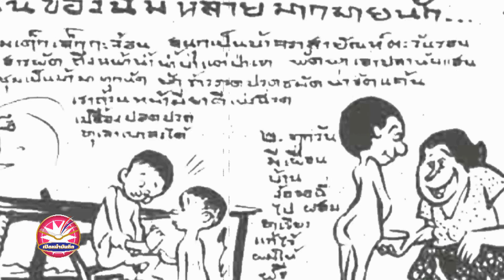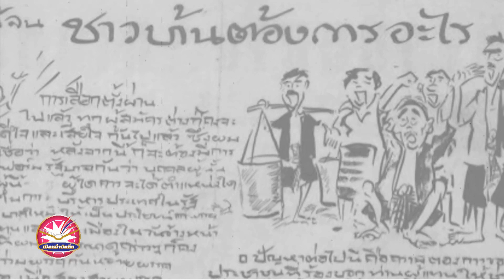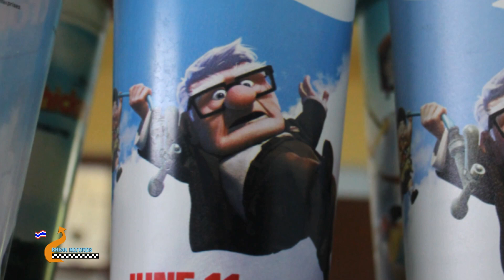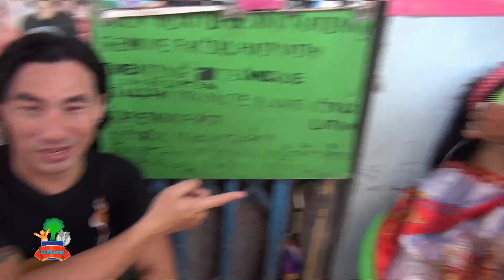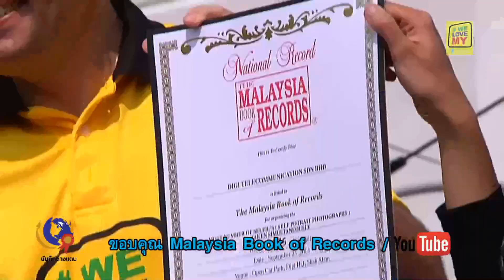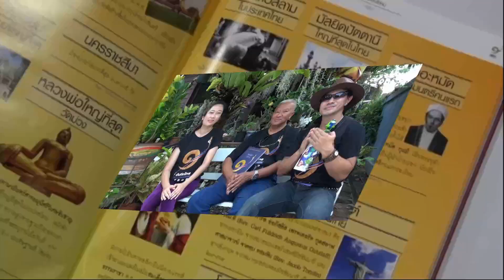บันทึกไทย Thailand Book of Records ตอนที่ 10 สะสมแก้วน้ำโรงหนัง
คุณโดม และคุณแตงกวา นักสะสมแก้วน้ำจากโรงภาพยนตร์ เขาเก็บสะสมไว้ทุกเรื่อง ทุกโรง ทีมบันทึกไทย Thailand Book of Records ตามไปบันทึกถึงบ้าน จะมีเท่าไรตามไปดูกัน บอกก่อนนะคะว่า ปัจจุบันแก้วน้ำที่เขาสะสมมีมากขึ้นเรื่อย ๆ เพิ่มจากวันที่เราไปบันทึกแล้วค่ะตอนนี้
บันทึกไทยเปิดพื้นที่ให้ทุกท่านที่เป็นบุคคล สถานที่ องค์กร ที่เป็นรายแรก แปลกใหม่และไทยแท้  ดูข้อมูลเพื่อรู้จักเรามากขึ้นที่

ติดต่อเพื่อทำสถิติ หรือให้ข้อมูลเพื่อบันทึก และลงโฆษณา